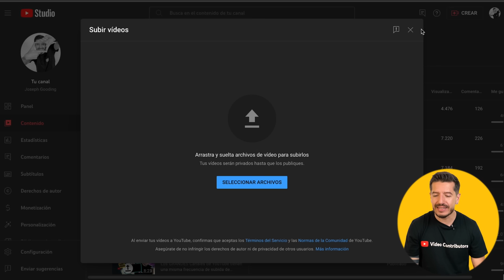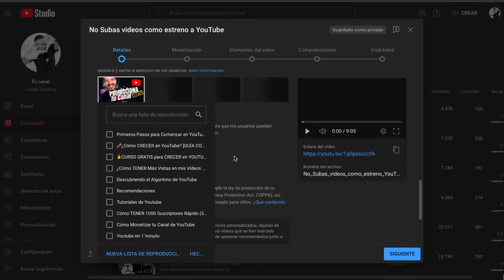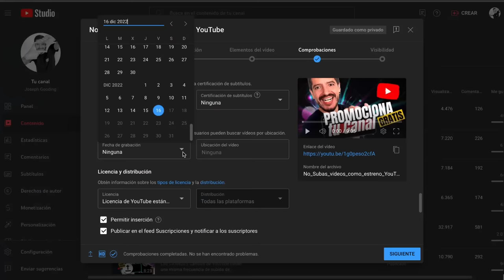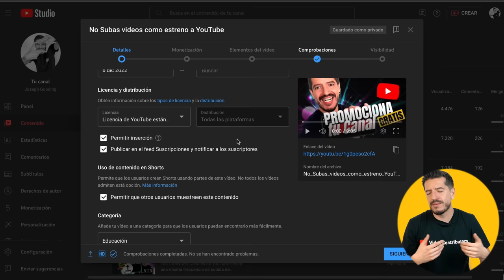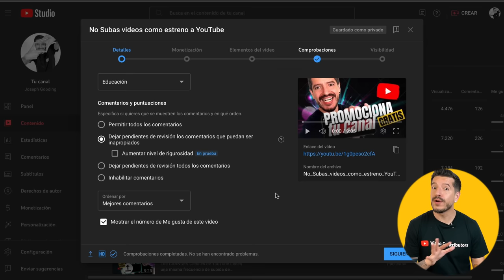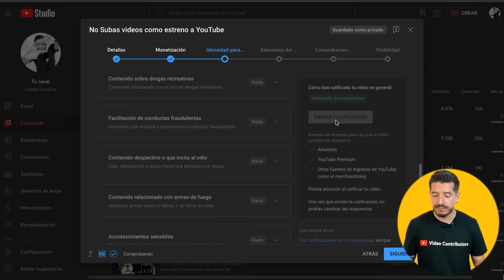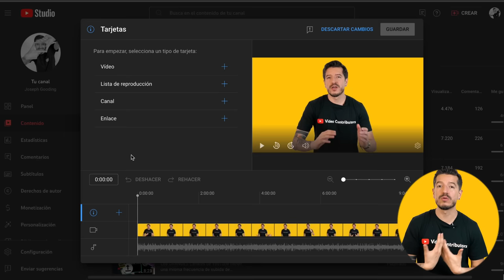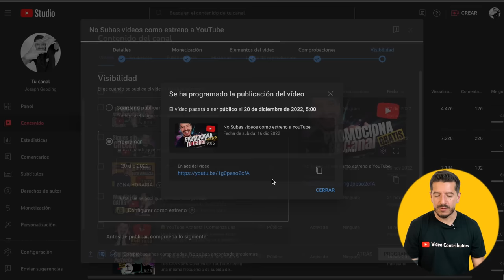[PASO A PASO] Cómo SUBIR un VIDEO CORRECTAMENTE a YouTube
Tutorial PASO A PASO para subir videos a YouTube y de forma CORRECTA.

Podrás observar TODOS LOS SECRETOS que usamos los YouTubers para subir los videos 100% profesional y así conseguir muchas más visualizaciones dentro de la plataforma.

Un abrazo!